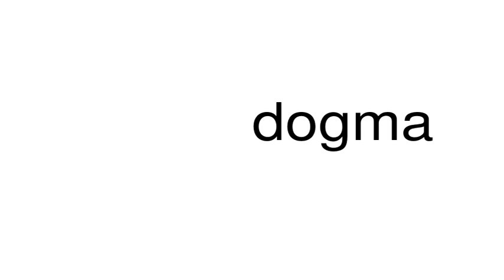How to pronounce dogma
This is a satire channel. This is a satire channel. How to pronounce the word dogma.